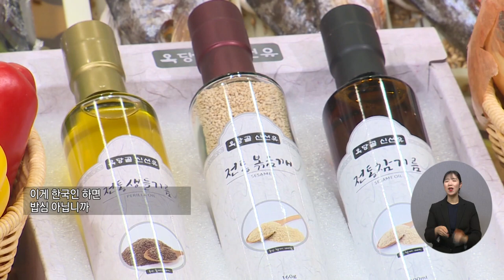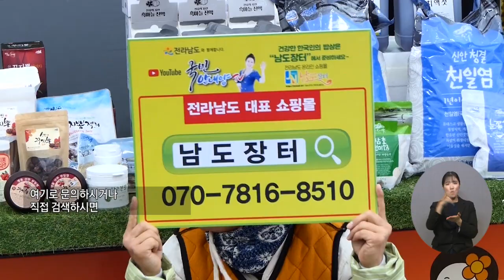건강한 한국인의 밥상은 남도장터에서 준비하세요_ 2회